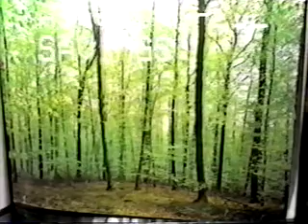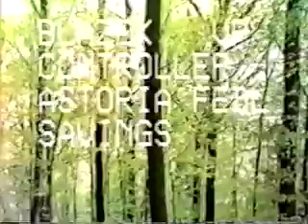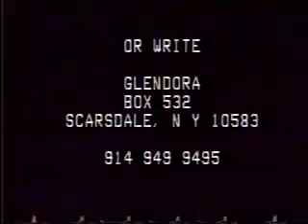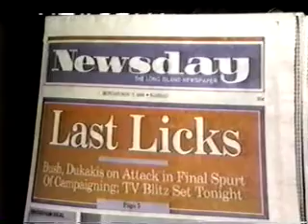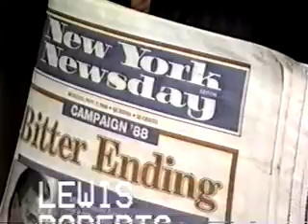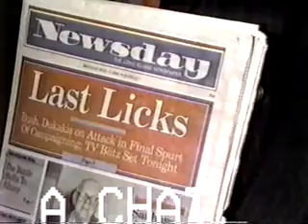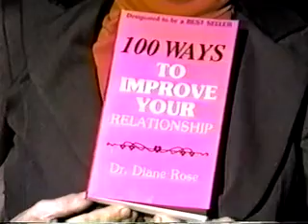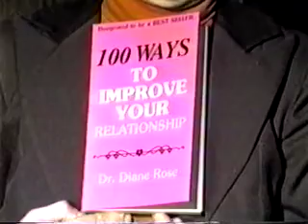A Chat With Glendora 6750-6753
Naussau distribe access
new canon camcorder, fade of
traitors to america